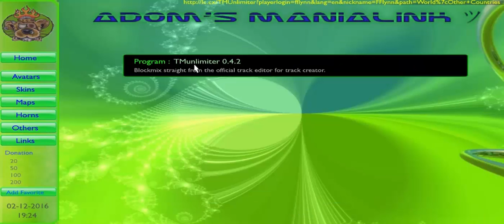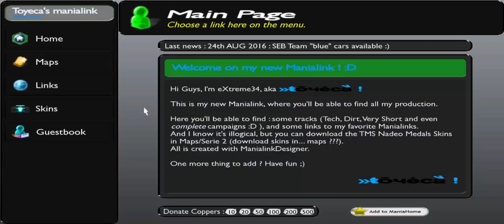Gry Mojego Dzieciństwa: #15 - TmNationsForever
**TAK, WIEM, BEZ KAMERKI TYM RAZEM**
Przedstawiam wam wyścigówkę, w której mamy wiele możliwości, a nawet...   Przeglądarkę? Sama gra ma w sobie urok, ale tak naprawdę znacznie się różni od "TmNationsESWC", która pojawi się wkrótce.   ...może. Resztę dowiecie się oglądając ten materiał.